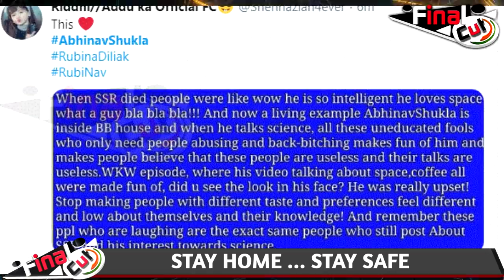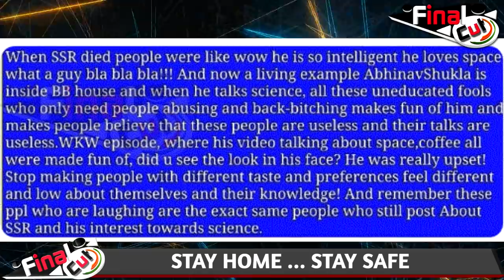अभिनव का मज़ाक उड़ाने वालों पर भड़के सुशांत फैंस| Sushant Fans on Abhinav Shukla| Biggboss14